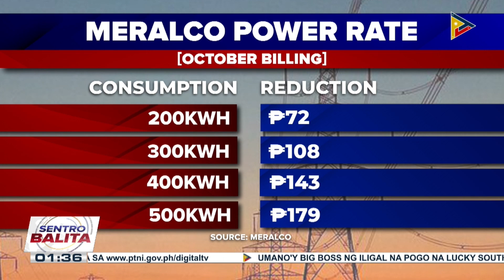Singil sa kuryente ng Meralco ngayong Oktubre, bababa